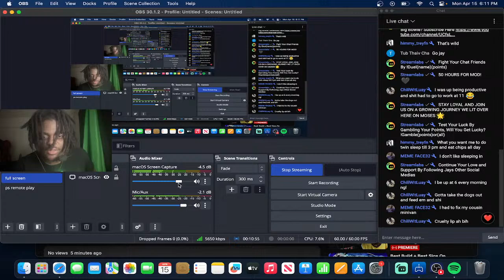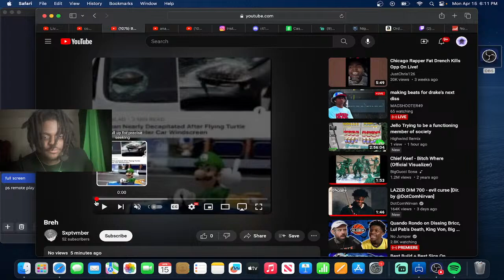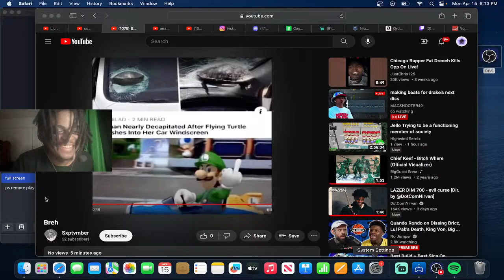NoMistakesJay Reacting & Playing Games With Subs!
This Year I have made videos on:kai cenat, adin ross, ishowspeed, wavy mello, caseoh, tbvnks, Jynxi